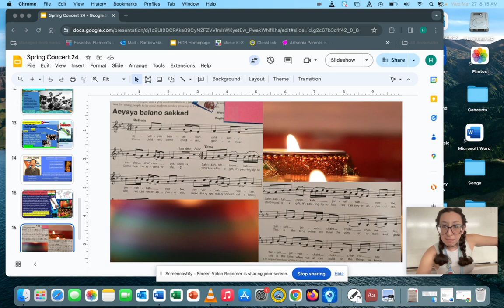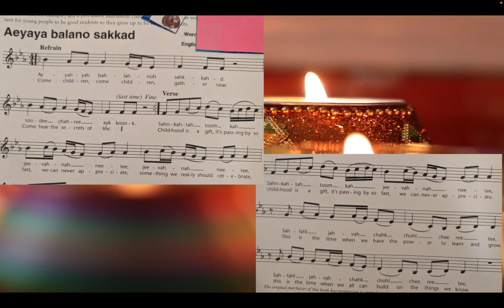Aeyaya balano sakkad- slow